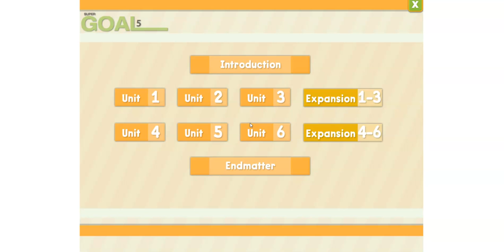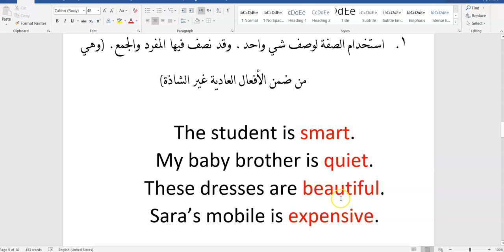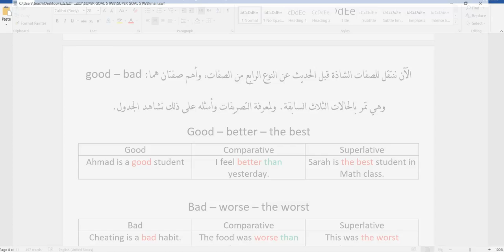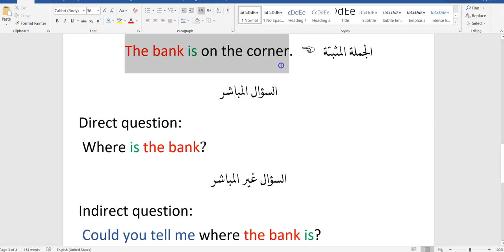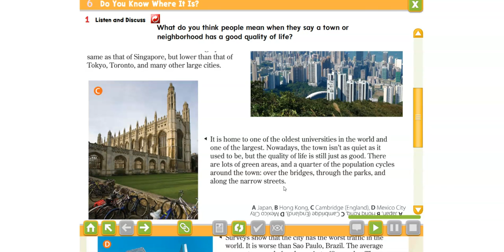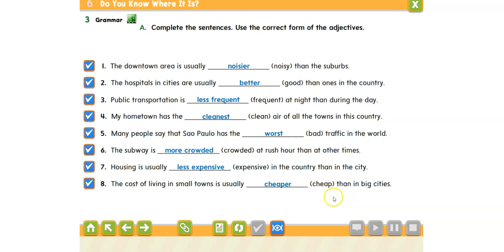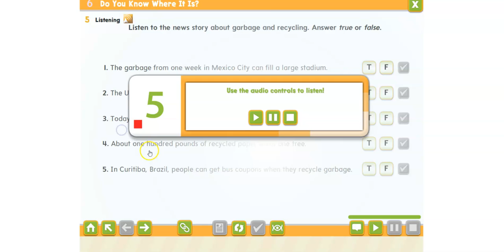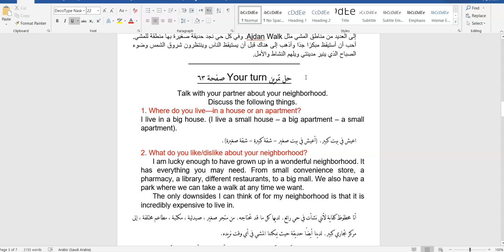شرح الوحدة السادسة ثالث متوسط super goal 5 الجزء الأول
تأخير شرح هذه الوحدة كان نتيجة ظروف خارجة عن إرادتي. أتمنى الفائدة للجميع وبالتوفيق.